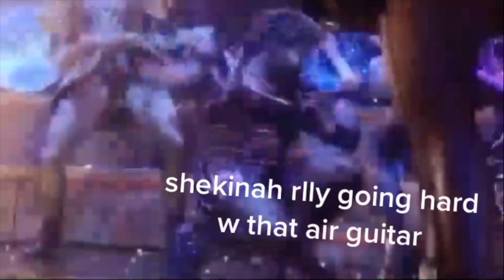megasix but it's a meme: uk tour edition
PLACE: Oxford (Oxford Playhouse), 8:00 Show
QUEENS (CAST):
Aragon - Lauren Drew
Boleyn - Maddison Bulleyment
Seymour – Jennifer Caldwell
Cleves – Shekinah McFarlane
Howard – Jodie Steele
Parr – Athena Collins

LADIES-IN-WAITING (BAND):
“Maggie” (Guitar) - Frankie South
“Bessie” (Bass) - Kat Bax
“Joan” (Keys/Music Director) - Arlene McNaught
“Señorita Maria” (Drums) - Vanessa Domonique

ALTS THIS PERFORMANCE:
Jennifer Caldwell (Alternate)

ABSENT CAST MEMBERS:
Lauren Byrne (Seymour)
Harriet Watson (Alternate)
Cassandra Lee (Alternate)